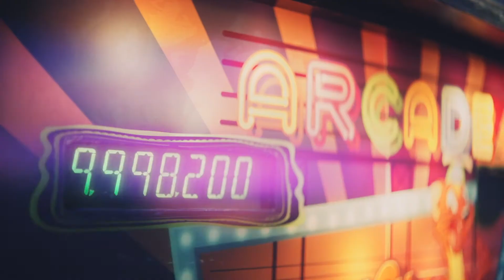Anaconda by Nicki Minaj - Willy's Wonderland Mash-up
Nicolas Cage in 'Willy's Wonderland' dancing at a pinball machine to Anaconda by Nicki Minaj.

In no way is this intended to laugh at Nicolas Cage, the song used or the people involved with Willy's Wonderland.